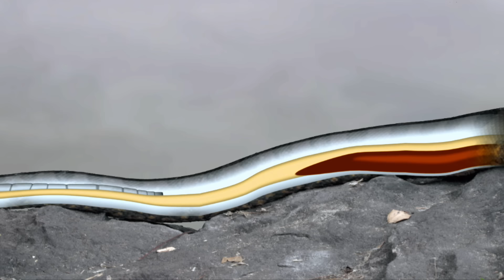Anaconda - Silent Killer | Go Wild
This film takes you on a journey to uncover the truth behind one of the biggest, yet most secretive snakes on Earth. Unique behaviour and surprising events paint a startling and captivating portrait of the real anaconda, deconstructing many of the popular misconceptions about giant ‘killer’ snakes. Astonishing new insights reveal a peaceful, even caring side of this mysterious and iconic snake.